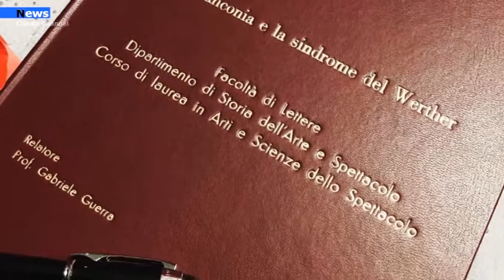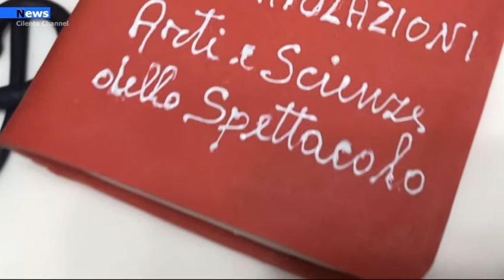Sanza, la laurea a distanza di Gaetano Pinto. La soddisfazione del padre Pino.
Congratulazioni a Gaetano Pinto che, come molti giovani, in questo ultimo anno, consegue la laurea a distanza ma, soprattutto per aver scelto ed essersi laureato in una materia quale Arti e Scienze dello Spettacolo ed in un settore che, in questo lungo periodo segnato dalla pandemia è tra i più sofferenti. Una laurea che va vista anche come buon auspicio per questo anno nuovo appena iniziato, nella speranza di poter presto rivedere suo padre Pino Pinto e la sua band, così come tantissimi altri operatori dello spettacolo, su un palcoscenico o in manifestazioni vari ad regalare allegria, divertimento e cultura.